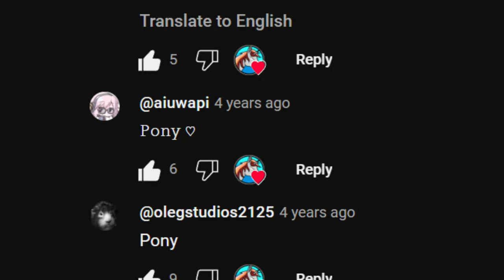Pony Pony Pony Pony 2024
Write "pony" in the comments!